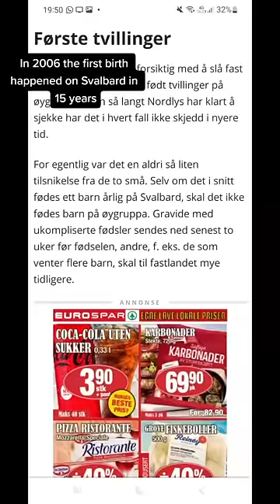You can't give birth here! 😱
I thought I would test out posting some shorts here on youtube! These shorts are just extra content and I will be making longer videos on the subjects as well! 😊

Amazon Storefront